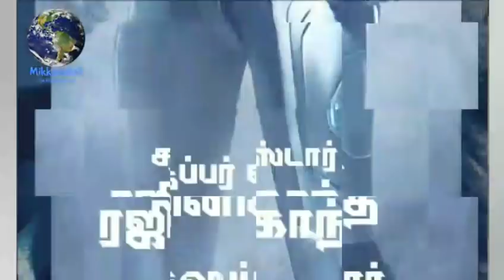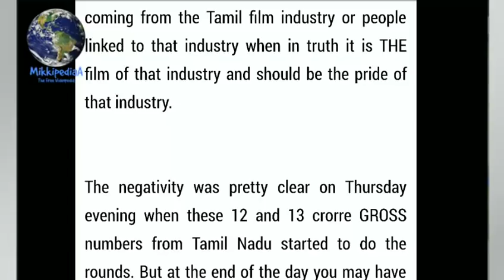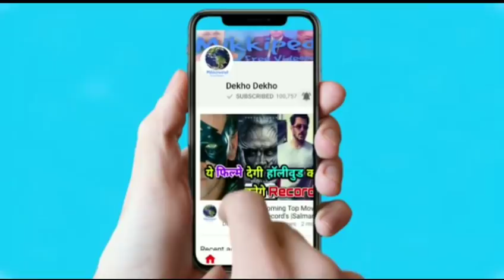Robot 2.0 Negative Spread, Boxoffice india statement on Robot 2.0, Robot 2.O boxoffice Collection